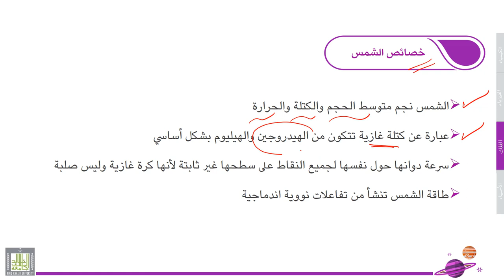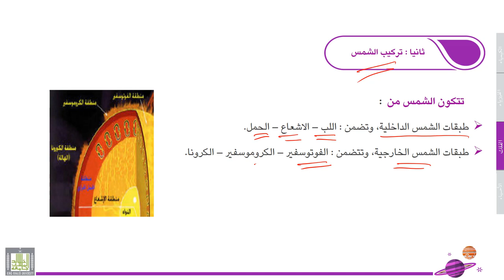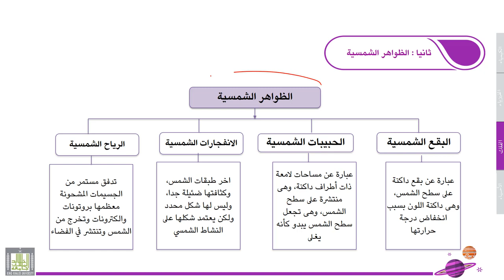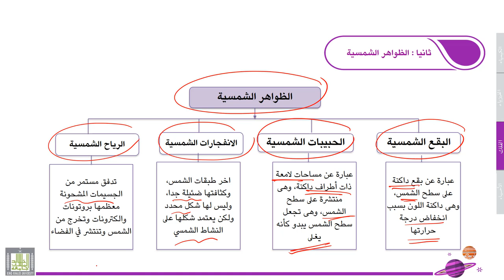علوم عامة | الفلك | 3-8 | الشمـس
الوحدة 3 : الفلك
الدرس 8 : الشمـس
خصائص وتركيب الشمس والظواهر المرتبطة بها